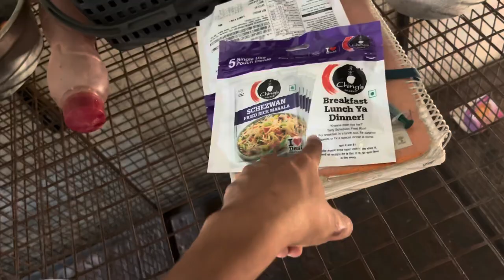Hippo puppy rip💔coco ne lock 🔒 laga dea 😱